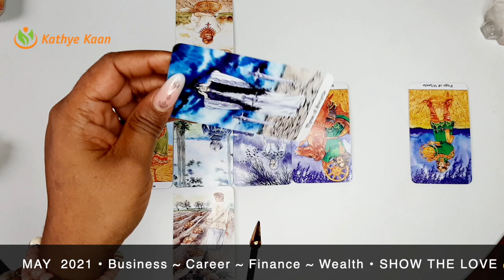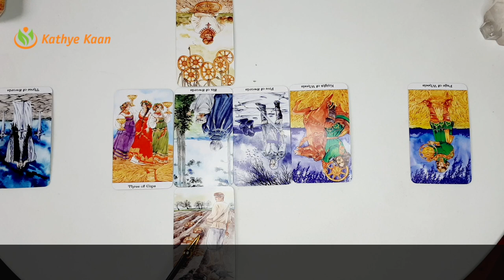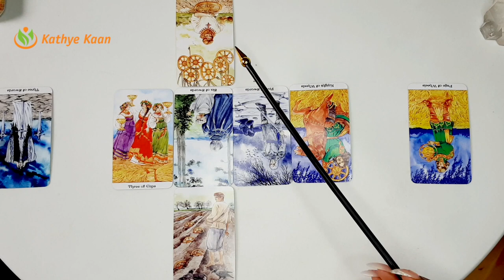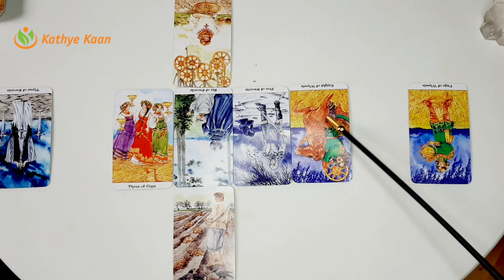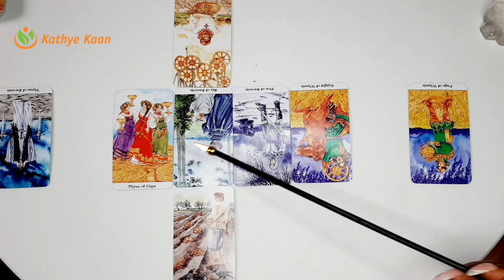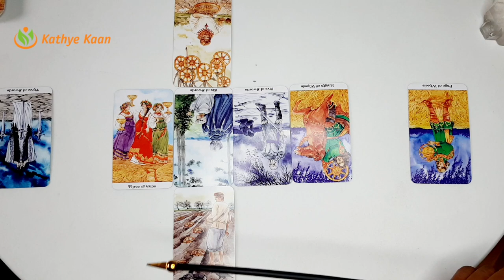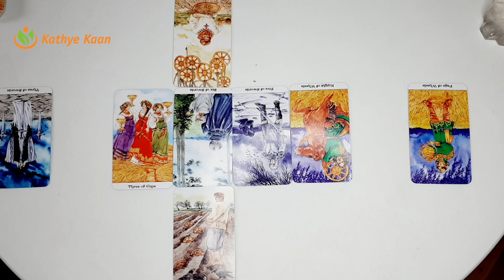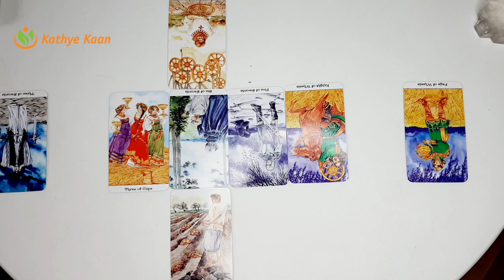VIRGO MAY 2021 🍀 BUSINESS🗃 CAREER💼 FINANCE🤑 🧧MONTHLY MONEY TAROT HOROSCOPE 💰 🙏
VIRGO MAY 2021 BIZ TAROT READING🍀 BUSINESS🗃 CAREER💼 FINANCE🤑 🧧 MONTHLY MONEY TAROT HOROSCOPE READING💰 🙏

Kathye